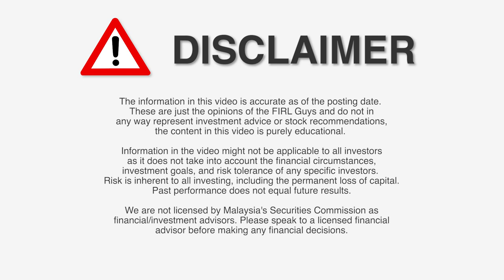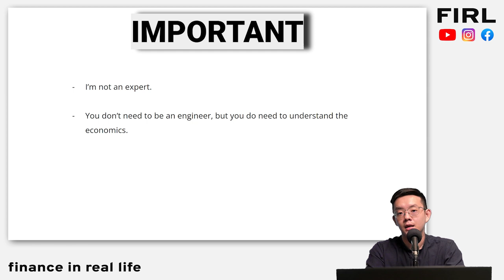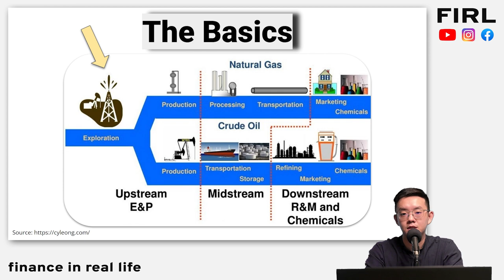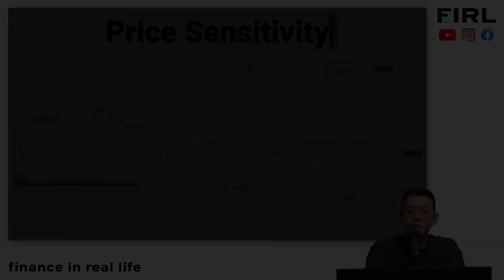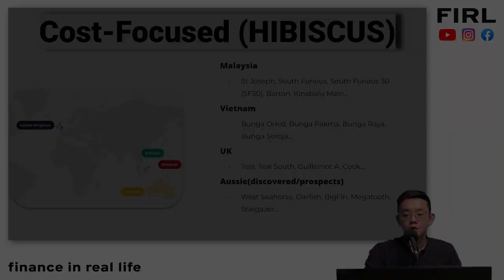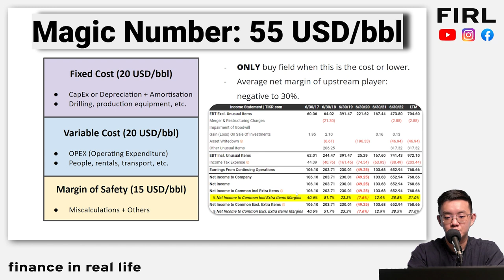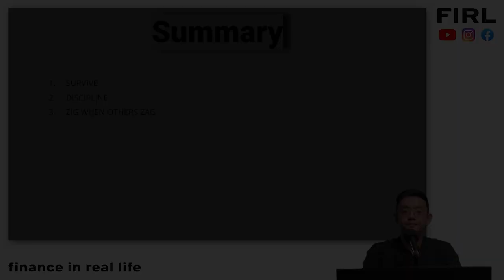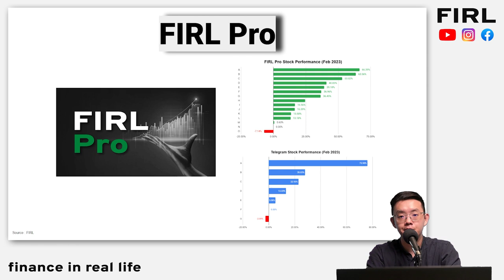Oil And Gas Investing 101 (Essential Strategies)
Get ready to explore the world of oil and gas investing! In Part 1 of our series, we'll cover the importance of oil, the basics of the industry, the upstream sector, and how to identify companies in this space.

Timestamp
00:00 Intro
00:29 Why oil
06:50 The basics
07:57 Upstream
11:22 How to find companies in the space
20:43 Summary

Individual(s) in the video DO own shares in the aforementioned companies at the point of the video posting.